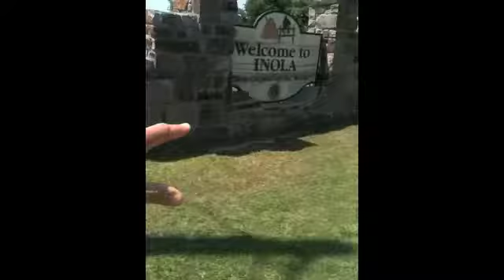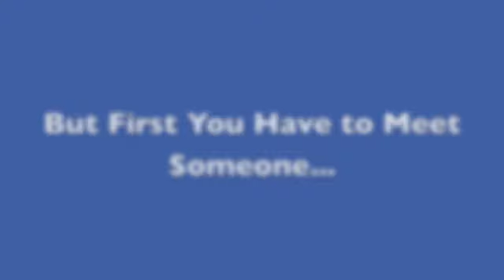Cash and Carey are Coming to Inola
Our trip to Inola included jumping out of a moving vehicle, talking to cops and jumping on 18 wheelers...and that was before we handed out free Blake Shelton tickets.